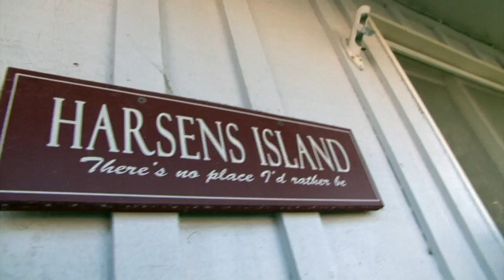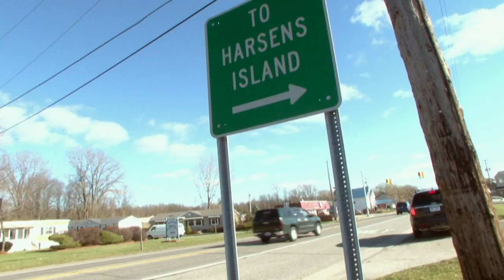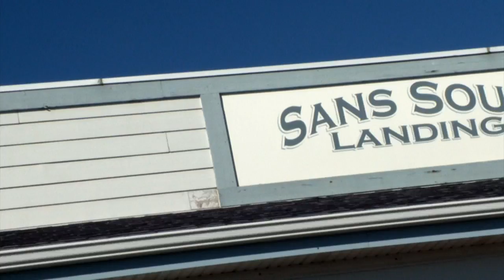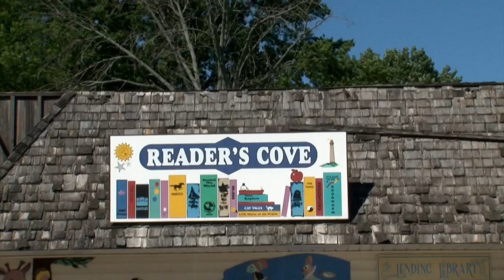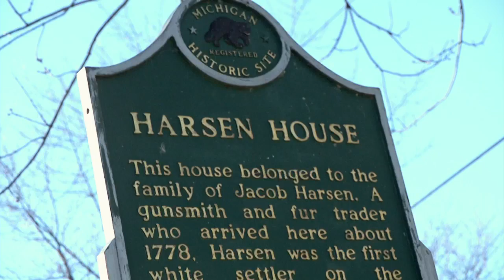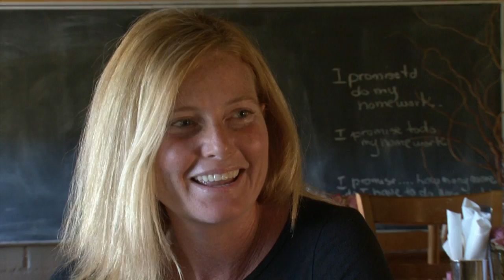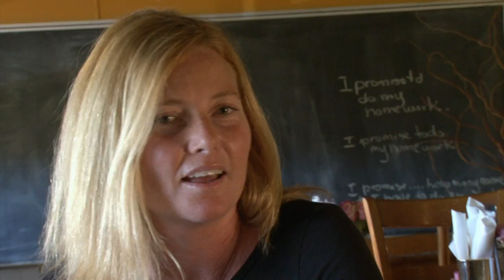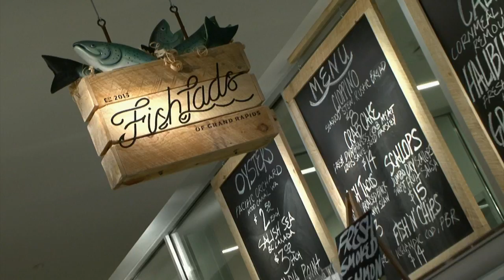Under the Radar! Michigan - Harsens Island/Grand Rapids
Air Date: 1/11/14. On this episode of Under the Radar Michigan, we take the ferry over to Harsens Island to learn what island life is like - Michigan style. We'll see ships go by so close you can almost touch them; learn the incredible story of the island; and go back to school for a great meal. Later, we head west to Grand Rapids for a dwelling place urbanites will love. Episode 405.